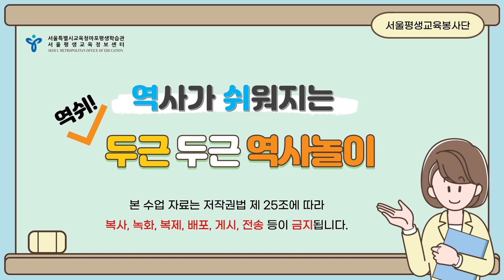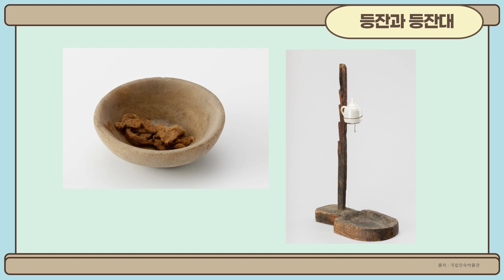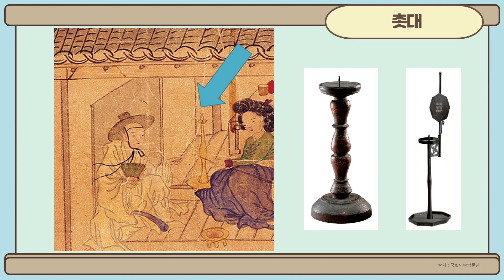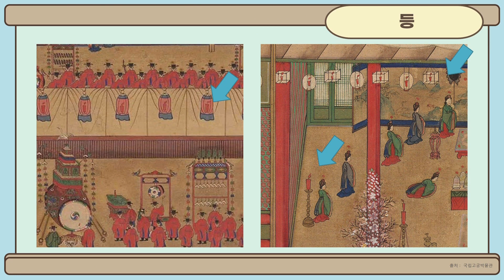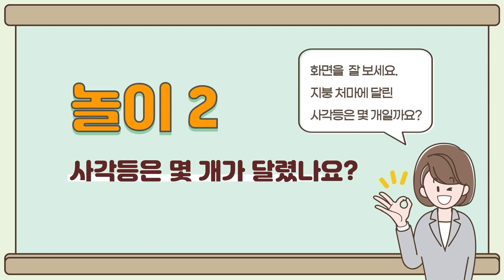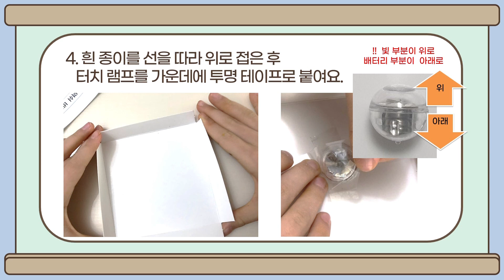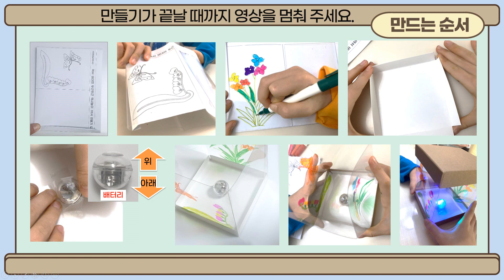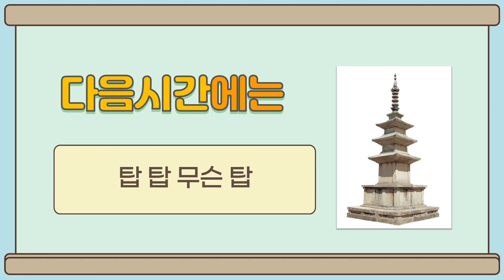초등 및 유치원ㅣ역사가 쉬워지는 두근두근 역사놀이 1차 - 밝게~ 밝게~ 등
어려운 역사???
No!!
역사가 쉬워진다 역쉬!

- 제작 : 서울평생교육정보센터(서울평생교육봉사단)